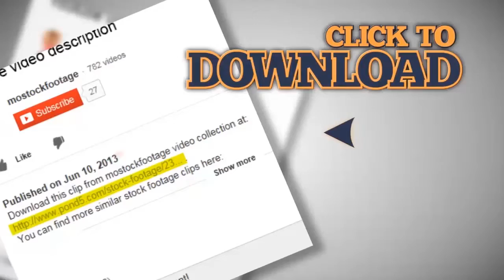USA map, Ohio pull out, all states available. Red background. Stock Footage